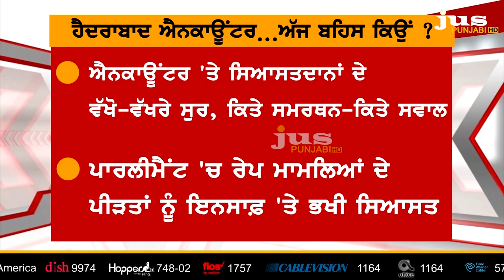Why Punjab's Encounter discussed in Hyderabad Encounter Debate ? || To The Point || KP Singh